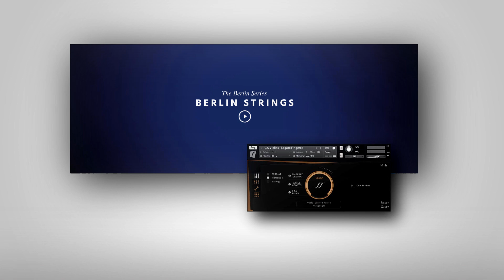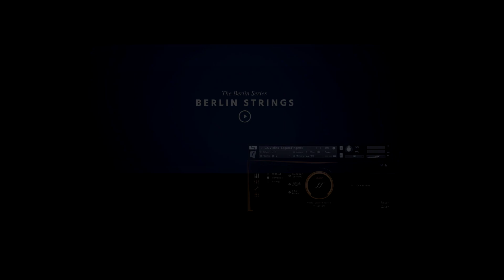CineStrings vs Berlin Strings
I've had a chance to test these two libraries, so this was a rushed jam.
Recorded with berlin strings and copy/pasted to cinestrings
No legato patches was used.

I did some tweaks with the cinestrings to remove some of the high end frequencies, and boost some lows a little bit.

original composition
Randy Edelman - To the stars